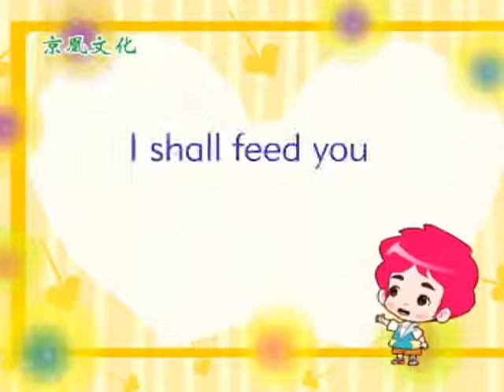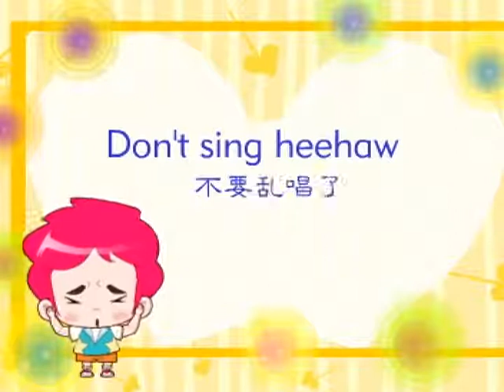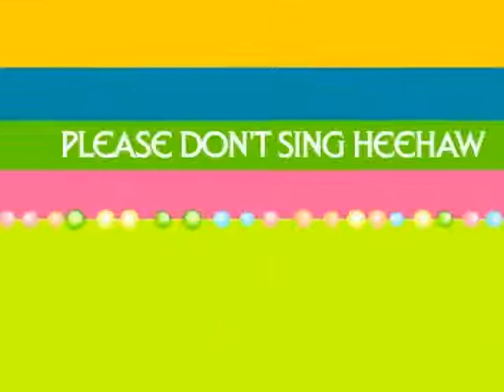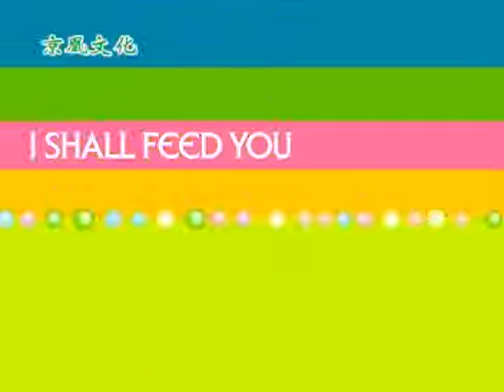Donkey donkey 驢子 驢子